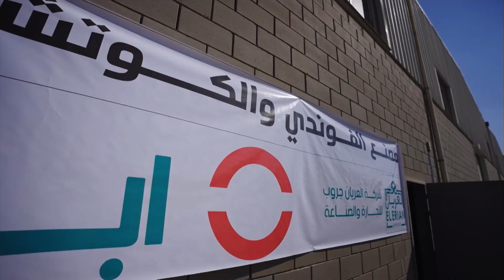الرئيس السيسي يشهد افتتاح 3 مصانع ضمن مبادرة "ابدأ" في سوهاج